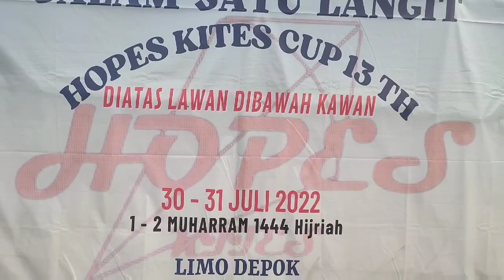lupakan senior? bukan, kami mencoba meregenerasi : Hopes memberi ruang harapan ditahun baru Hijriyah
lupakan senior? bukan, kami hanya mencoba meregenerasi, kebetulan ditahun baru Hijriyah Hopes sebagai komunitas berupaya memberi ruang untuk pemain junior untuk berkembang, karena seni layang layang membutuhkan talenta talenta baru.

mari kita cerita hari ini.